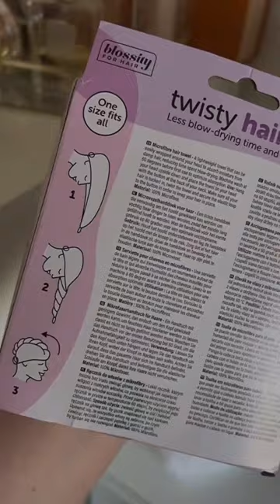action finds / hair accessories & tools / microfibre towel / healthy hair journey